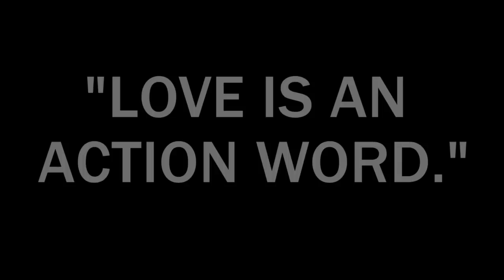Christina Soares: Facing Eviction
Fannie Mae is evicting Christina Soares the morning of Thursday, April 16th. Join City Life/Vida Urbana to stop this eviction at 11am, Thursday April 16th, at 32 Oakwood St. in Dorchester.